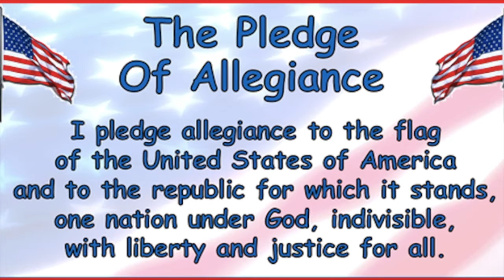October 26, 2020